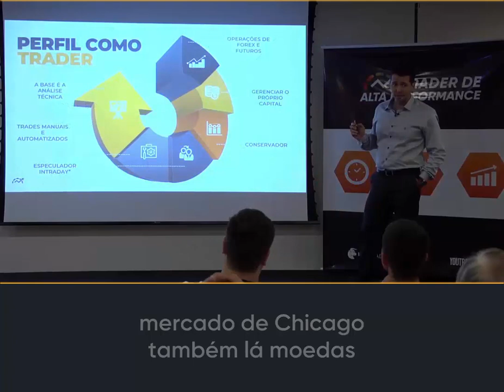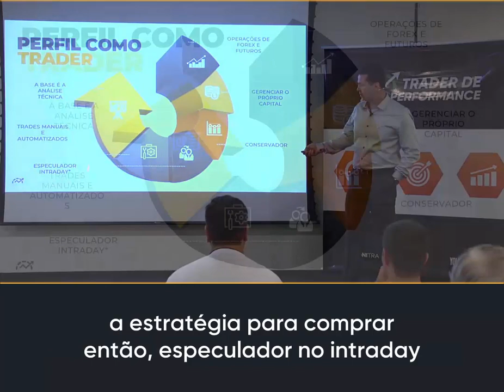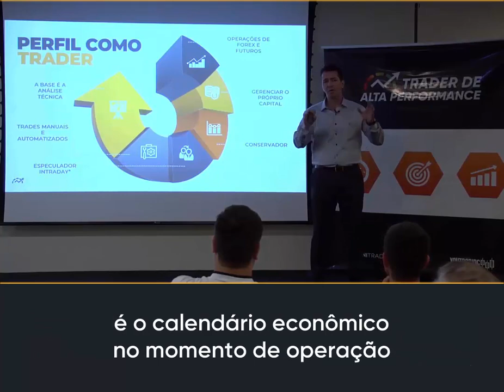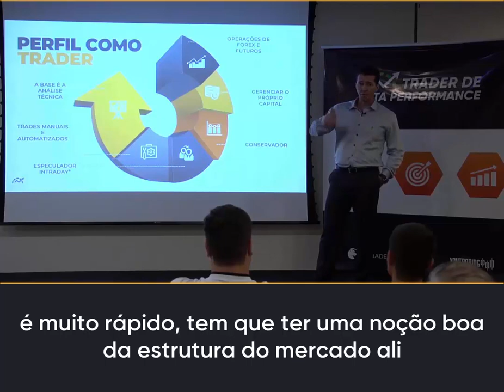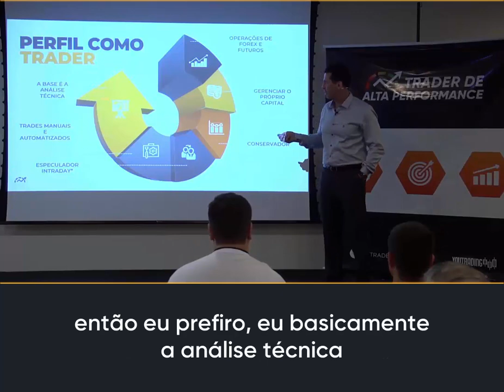A Minha Trajetória como Trader no Mercado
Venha participar do nosso 2º Workshop TAP, um Evento online e 100% Gratuito! Garanta já sua vaga ** Divulgação de risco